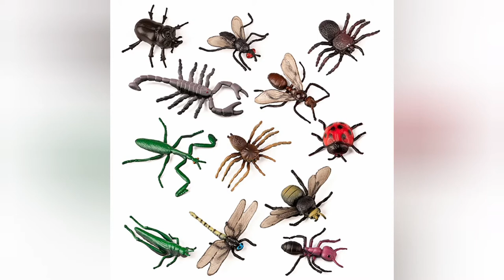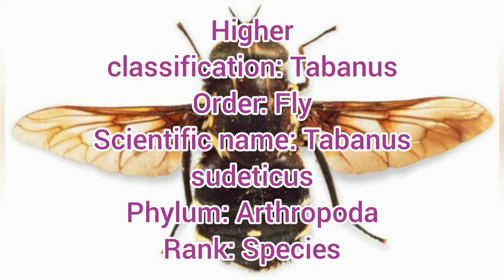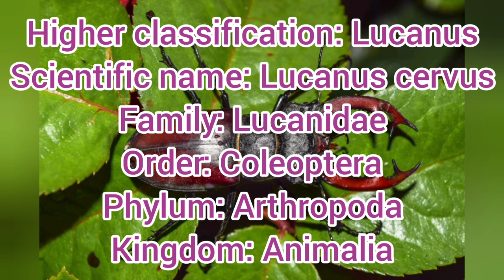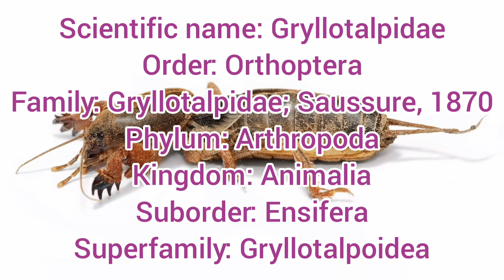different insect and it's class,subclass,Order, family etc.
1)Grasshopper
Order: Orthoptera

Class: Insecta

Kingdom: Animalia

Grasshoppers Temporal range: 252 Ma–Recent: Grasshoppers; Temporal range: 252 Ma–Recent

Informal group: Acridomorpha; Dirsh, 1966

Suborder: Caelifera

2)Asian tiger mosquito
Scientific name: Aedes albopictus
Phylum: Arthropoda
Family: Culicidae
Order: Diptera
Kingdom: Animalia

3)Chrysolina bankii
Species: C. banksi
Family: Chrysomelidae
Suborder: Polyphaga

4)Chrysochroa
Higher classification: Chrysochroinae
Scientific name: Chrysochroa
Family: Buprestidae
Order: Coleoptera
Rank: Genus
Kingdom: Animalia

5)Prioninae
Scientific name: Prioninae
Rank: Subfamily
Subfamily: Prioninae; Latreille, 1802

6)Tabanus sudeticus
Higher classification: Tabanus
Order: Fly
Scientific name: Tabanus sudeticus
Phylum: Arthropoda
Rank: Species

Tabanus sudeticus Zeller, 1842: Tabanus sudeticus; Zeller, 1842

7)Ladybugs
Scientific name: Coccinellidae
Order: Coleoptera
Family: Coccinellidae; Latreille, 1807
Kingdom: Animalia
Phylum: Arthropoda
Suborder: Polyphaga

8)Xylotrupes gideon
Higher classification: Xylotrupes
Order: Beetles
Scientific name: Xylotrupes gideon
Family: Scarabaeidae
Rank: Species

Xylotrupes gideon (Linnaeus, 1767): Xylotrupes gideon; (Linnaeus, 1767)

Kingdom: Animalia

9)Xylotrupes
Higher classification: Rhinoceros beetles
Scientific name: Xylotrupes
Rank: Genus
Order: Coleoptera
Tribe: Dynastini

10)Asiatic rhinoceros beetle
Scientific name: Oryctes rhinoceros
Order: Coleoptera
Family: Scarabaeidae
Phylum: Arthropoda
Kingdom: Animalia

11)Pheropsophus jessoensis
Higher classification: Pheropsophus
Scientific name: Pheropsophus jessoensis
Order: Beetles
Family: Carabidae
Subfamily: Brachininae
Rank: Species
Pheropsophus jessoensis (A.Morawitz, 1862): Pheropsophus jessoensis; (A.Morawitz, 1862)

12)Podisus
Scientific name: Podisus
Family: Pentatomidae

13)Stag beetle
Higher classification: Lucanus
Scientific name: Lucanus cervus
Family: Lucanidae
Order: Coleoptera
Phylum: Arthropoda
Kingdom: Animalia

14)Mole cricket
Scientific name: Gryllotalpidae
Order: Orthoptera
Family: Gryllotalpidae; Saussure, 1870
Phylum: Arthropoda
Kingdom: Animalia
Suborder: Ensifera
Superfamily: Gryllotalpoidea